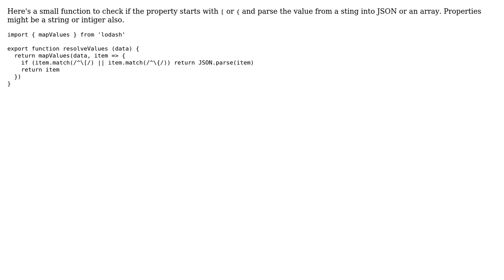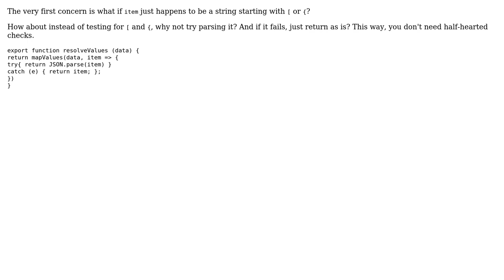Map over object values and JSON parse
With thanks & praise to God, and with thanks to the many people who have made this project possible! You are responsible for your own actions.